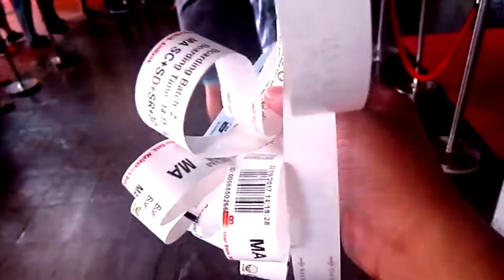COURSEMATE+HOUSEMATE // LANGKAWI // SEPT2017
Coursemate+ Housemate = Memory
sorry for few scene because of my noob camera...